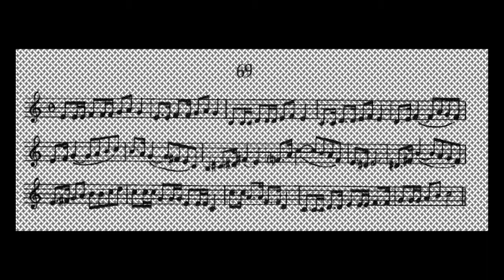Second Book of Practical Studies for Cornet and Trumpet by Robert W Getchell 069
The Second Book of Practical Studies is designed to logically extend the techniques already presented in the First Book and also to introduce and develop new techniques and rhythms that will offer a challenge to the intermediate student. Through the use of slightly more difficult and more extended studies, it is hoped that the material included in this book may more fully develop general musicianship and more feeling for style and interpretation and thus act as a foundation for solo literature.

O segundo livro de estudos práticos é projetado para estender logicamente as técnicas já apresentadas no primeiro livro e também para introduzir e desenvolver novas técnicas e ritmos que oferecerão um desafio para o aluno intermediário. Através do uso de estudos um pouco mais difíceis e mais extensos, espera-se que o material incluído neste livro possa desenvolver mais plenamente a musicalidade geral e mais sentimento de estilo e interpretação e, assim, servir de base para a literatura solo.

El Segundo Libro de Estudios Prácticos está diseñado para extender lógicamente las técnicas ya presentadas en el Primer Libro y también para introducir y desarrollar nuevas técnicas y ritmos que ofrecerán un desafío al estudiante intermedio. A través del uso de estudios un poco más difíciles y más extensos, se espera que el material incluido en este libro pueda desarrollar más la musicalidad general y más sensibilidad por el estilo y la interpretación y, por lo tanto, actuar como una base para la literatura en solitario.

Il secondo libro di studi pratici è progettato per estendere logicamente le tecniche già presentate nel primo libro e anche per introdurre e sviluppare nuove tecniche e ritmi che offriranno una sfida allo studente intermedio. Attraverso l'uso di studi leggermente più difficili e più estesi, si spera che il materiale incluso in questo libro possa sviluppare maggiormente la musica generale e più sentimento per lo stile e l'interpretazione e quindi fungere da base per la letteratura solista.

Le deuxième livre d’études pratiques est conçu pour étendre logiquement les techniques déjà présentées dans le premier livre et pour introduire et développer de nouvelles techniques et rythmes qui constitueront un défi pour l’étudiant intermédiaire. Grâce à l’utilisation d’études un peu plus difficiles et plus approfondies, on espère que la matière présentée dans ce livre développera davantage la musicalité générale et donnera plus de sens au style et à l’interprétation et servira de base à la littérature solo.